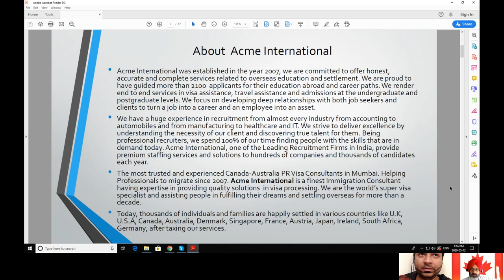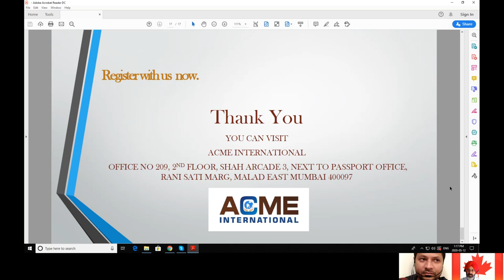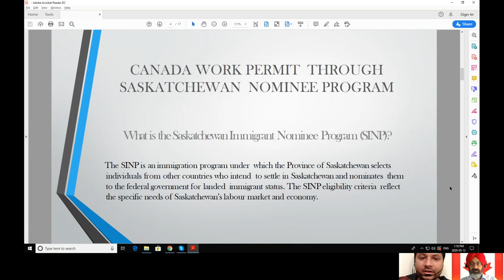SINP offer package for machinist ?